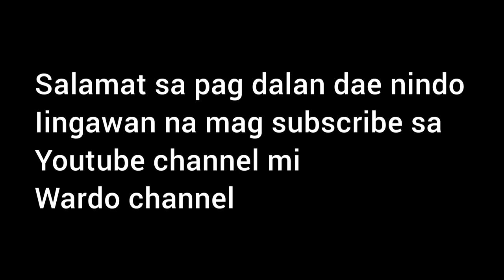may ibubunyag na may anak pala sa labas kukunin nya na anak nya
may anak pala sya sa labas